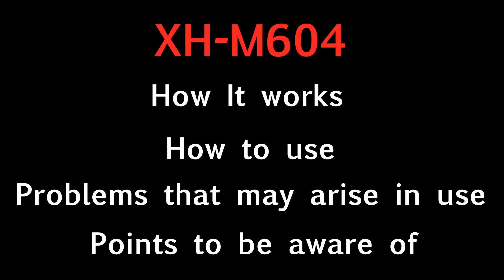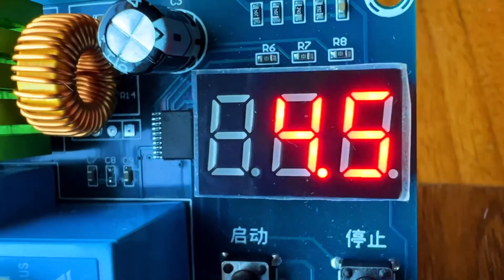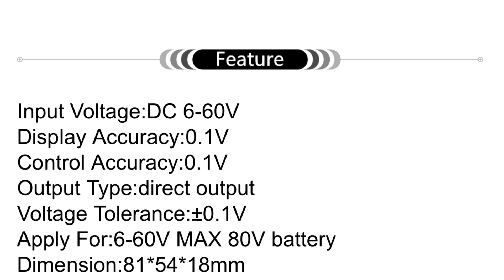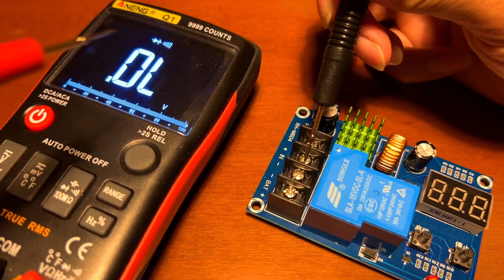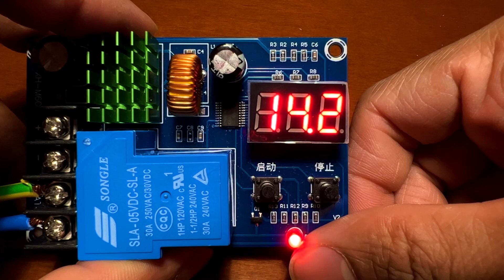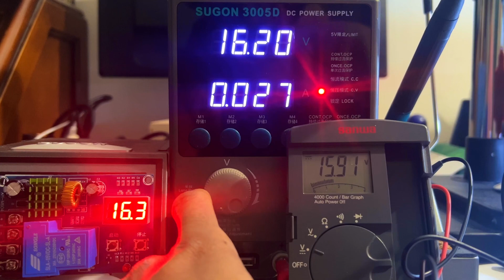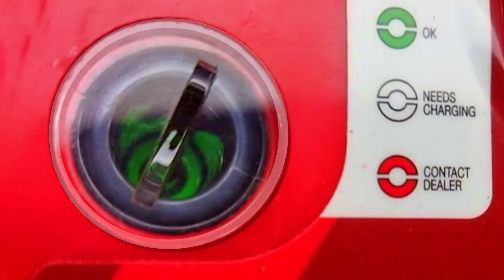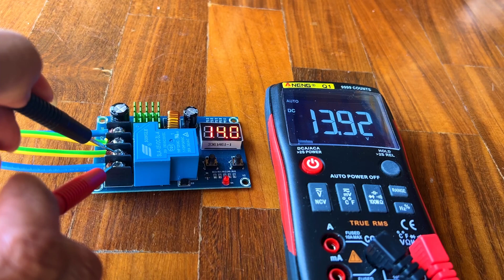XH-M604 Battery Cut-Off Module With Display. Configuration and Full Review. []6v-60v and 30A[]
Hi guys ! We are using different types of batteries for power backup systems. at that point we always use different charging systems to charge batteries. XH-M604 module is mostly use as a battery cut-off module. So, today we will talk about how the XH-M604 module works, how to use it, the problems that may arise during use and the things that should be taken care of. Lets get start !

Using Method:
1.Set Starting Voltage:in normal display voltage state,press the button will display start charging voltage;long press for 3s the digital tube will flash;you can start or stop button to set starting up charge voltage value
2.Set Stop Voltage:in normal display voltage state,press the button will display stopping charge voltage;long press the button for 3s the digital tube will flash;you can start or stop button to set stopping charge voltage value
3.Factory Reset:in power on state press the start/stop button at the same time,digital tube will display 888 that represents factory reset settings

*Input Voltage:DC 6-60V
*Display Precision:0.1V
*Control Precision:0.1V
*Output Type:direct output
*Voltage Tolerance:+/-0.1V
*Application Fields:6-60V storage battery
*Size:81*54*18mm